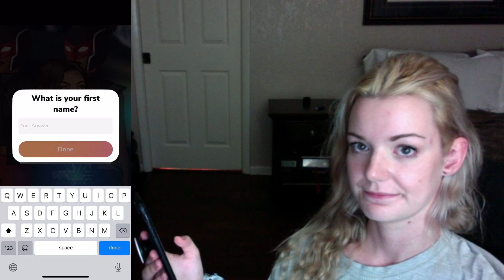READ EPISODE WITH ME: Reveal: Blood Link Episode 1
I saw a trailer for this story on Instagram and I just HAD to read it! It's super tense, and I can't wait for the next chapter.

Story by @storiesbyems